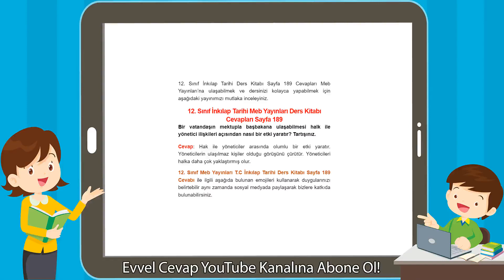12. Sınıf İnkılap Tarihi Meb Yayınları Ders Kitabı Cevapları Sayfa 189